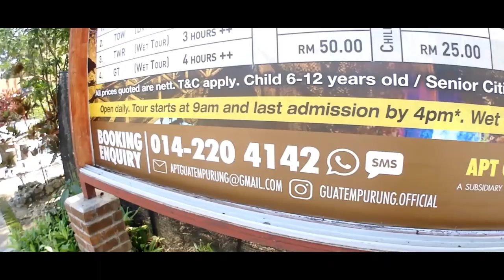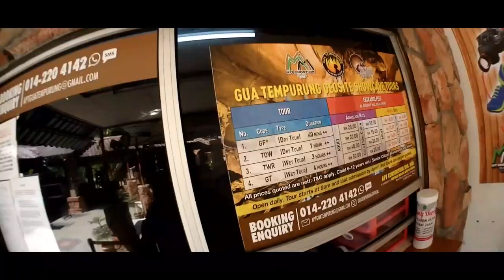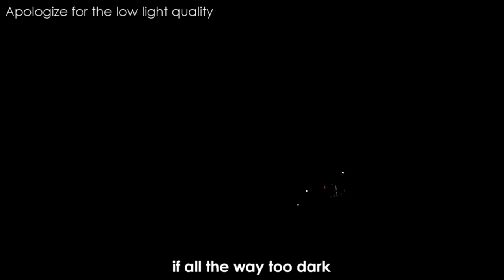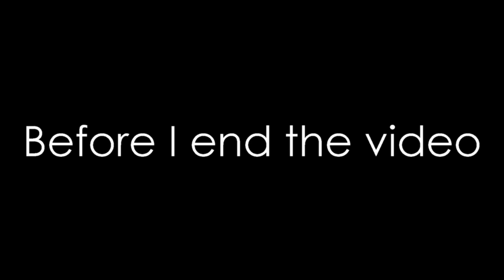Malaysia Gua Tempurung Extream Adventure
This video was done 2 month ago when planning to go to Draco nature camp. This is first time for me and my kids to explore the cave. We straight away choose level 4 wet tour which will take us 4 hour 2 way back. We are guide by the ranger through the journey. It is not medium difficult level. Gua Tempurung is locate at Gopeng Perak Malaysia. It is suitable place to visit by family and tourist from other country.

Video camera: Olympus TG Tracker